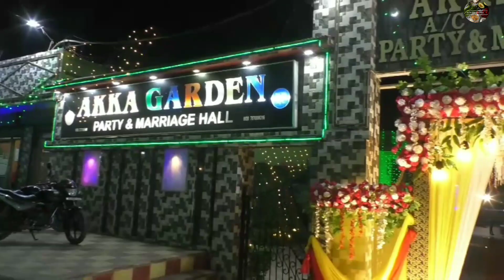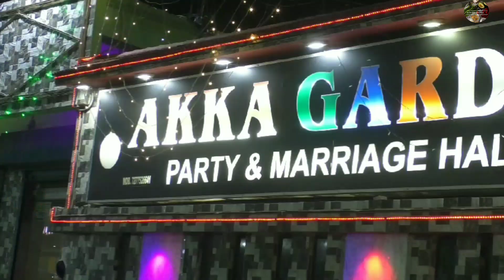Walima vlog |Bhai Bhabhi ka walima 🥰|Reception party walima party reception vlog shaadi #2022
Assalamo alaikum viewers

Walima vlog
Reception party
Baraat Special Vlog
Nikaah Mubarak

Thank you so much for the watching my video

Allah Hafiz